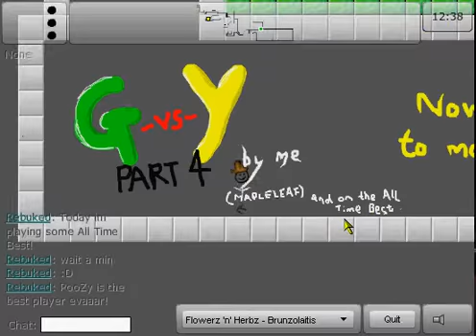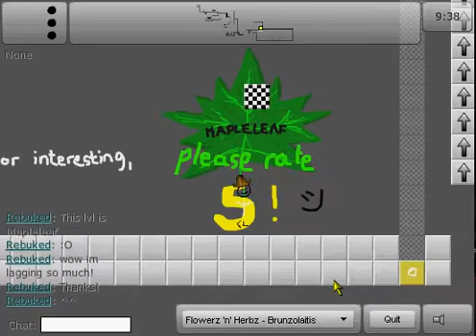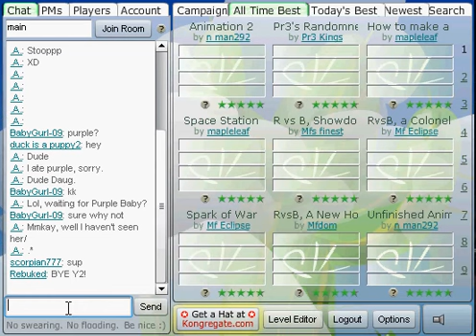Pr2 All Time Best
Im playing All time best! Me -Rebuked- Mapleleafs map. How To Make A Hat Machine.